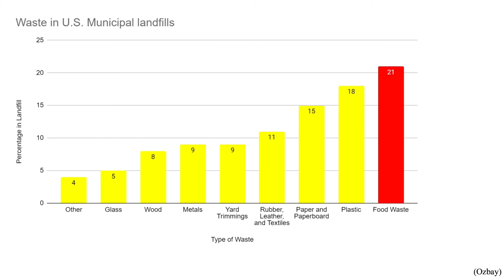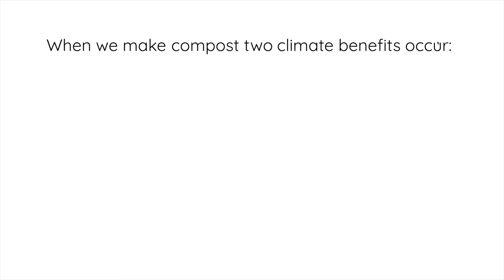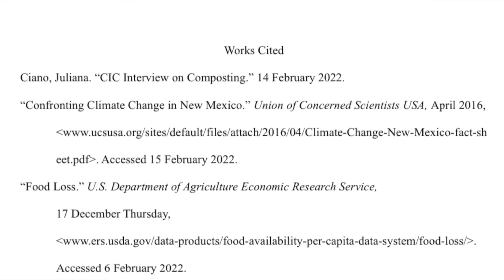MacGyver Award - Best in Show - "Addressing Inevitability: Composting for a Healthier Earth" by Maia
"Addressing Inevitability: Composting for a Healthier Earth" by Maia, 10th grader at New Mexico School for the Arts
Teacher: Sarah Rowe

Winner of the MacGyver Award - Best in Show Category in CAVU's 2022 Climate Innovation Challenge! Presented during the 2022 CIC Student Showcase on April 28.